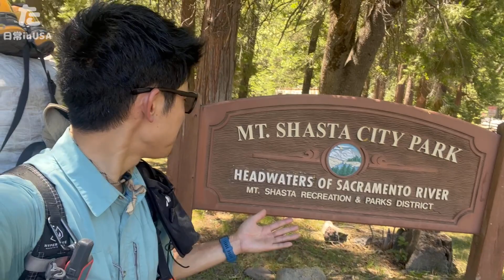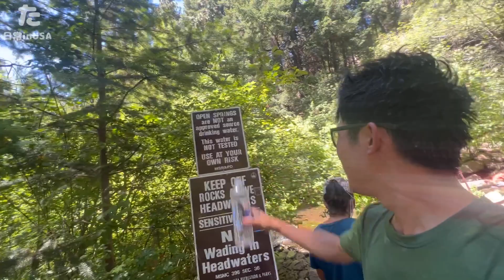【採水】世界名水ハンターたかくら, 天然湧き湧きクリスタルガイザーを汲んで飲む！の巻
■世界名水ハンター協会のたかくらです（会員数1人）。クリスタルガイザーがざぶざぶ沸いてる場所に行って汲んで飲んでみた結果‥？